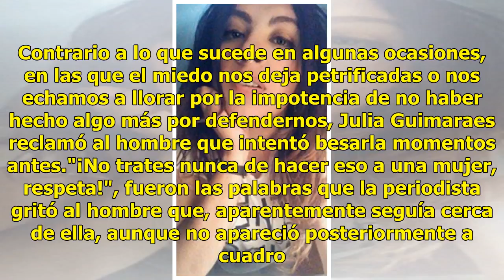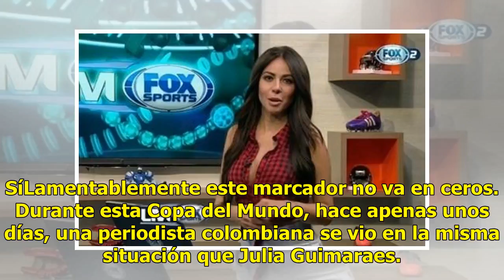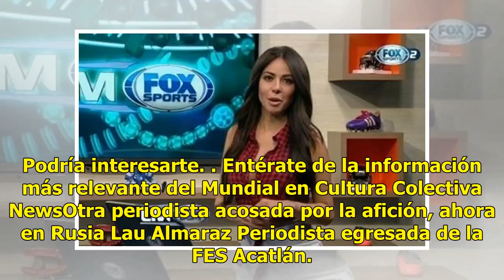El acoso a las reporteras que cubren el Mundial parece no tener fin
Se les hace fácil, no hay de otra. Creen que al estar frente a la cámara, las reporteras, las periodistas, se encuentran indefensas; que estando en un enlace en vivo, no podrán actuar en contra del acosador. Sin embargo, las últimas reacciones de las mujeres que acuden a la cobertura de algún evento...